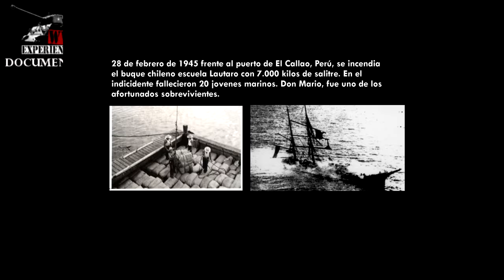Trailer documental ww2 experience - Don Mario Alvarez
Don Mario Alvarez, un hombre del puerto de Coquimbo, modelista y veterano de la Armada de Chile. Pronto viene el documental completo